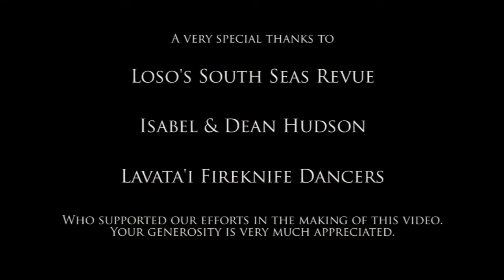Justin Wellington - FIRE (Official Music Video)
Official Music Video for FIRE  performed by Justin Wellington

The music video for Justin Wellington's pacific wide smash hit "Fire"
filmed and produced in American Samoa by Whitcombemedia